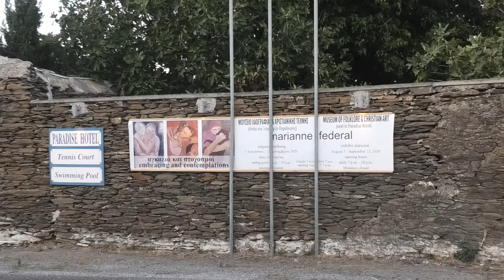Η ζωγράφος Marianne Federal και η έκθεση "αγκαλιές και στοχασμοί"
Έκθεση ζωγραφικής της Marianne Federal, "αγκαλιά και στοχασμοί" " embracing and contemplations"  Μουσείο Λαογραφίας & Χριστιανικής Τέχνης Museum of Folklore  &   Christian Art, next to Paradise Hotel.
Έναρξη : Παρασκευή 7 Αυγούστου 2020, 7μμ
Opening: Friday August 7 , 7:00 pm
 Ώρες Λειτουργίας:  7μμ- 10 μμ, Δευτέρα κλειστά,   με ραντεβού τηλ.6934 097 706